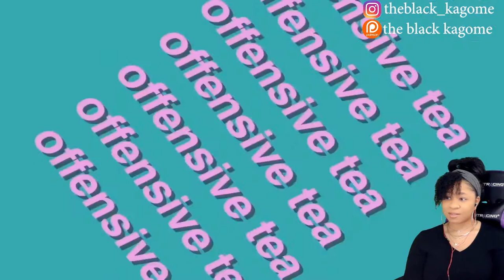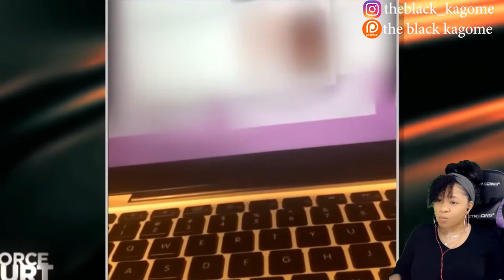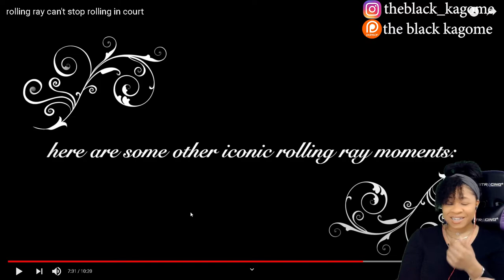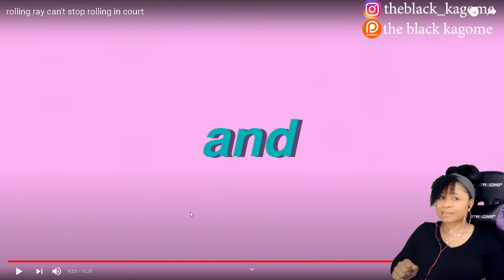ROLLING RAY CAN'T STOP ROLLING IN COURT | reaction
✨About me✨
Favorite movie: Titanic
First, anime saw: Dragon Ball
Favorite ice cream: banana split
My personality: shy and introverted
Favorite comedian: Dave Chappelle
Favorite Adultswim show: ATHF
 *favorite episode: Hand Banana 😅
My regrets: I wish I never stopped drawing
First game ever played: EvilZone on ps1
Favorite season: Fall 🍁
Favorite food: Tacos and rice 🌮
Favorite Hobbie: I have a lot!🥴
Favorite music: indie, house, Lofi, electronic, R&B/Soul